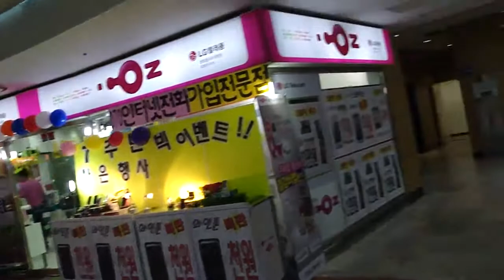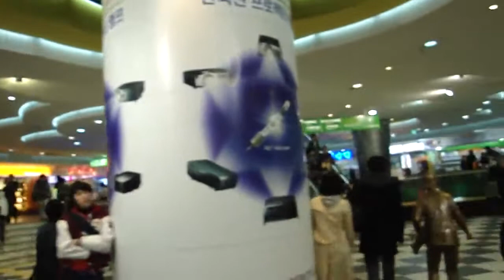Water.Meeting Place.Getting Recognized.Water.mp4